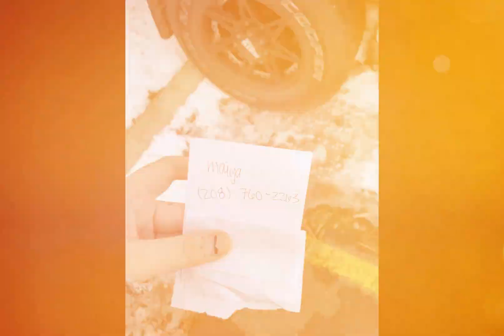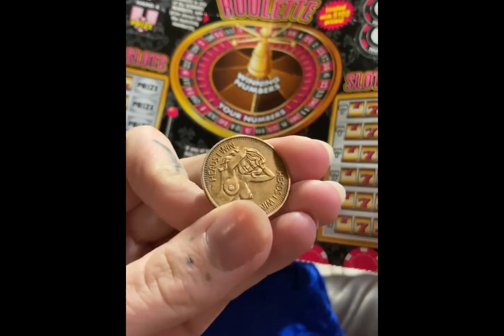full circle: movements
fan edit, music video, pop punk, rock, movements, love, animals, dogs, friends, nostalgia, nostalgic, grunge, aesthetic, smoking, vibe

Movements: Full Circle